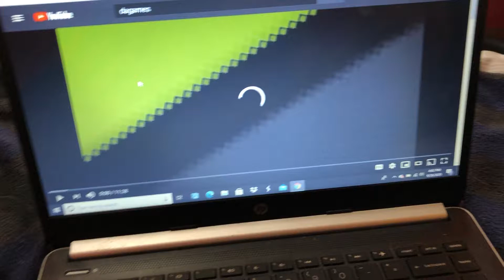DAGames intro from 2015 no.4 “Will you’re drunk”